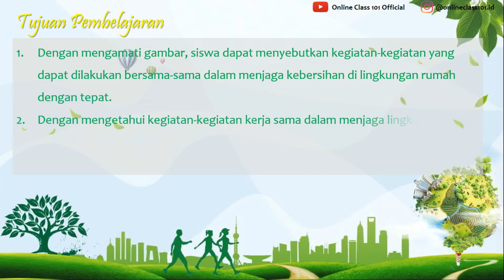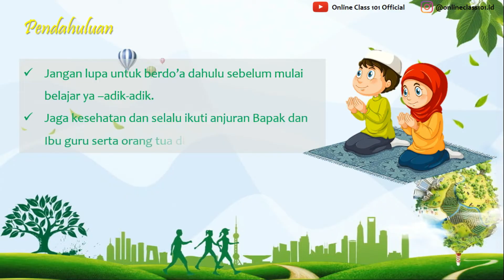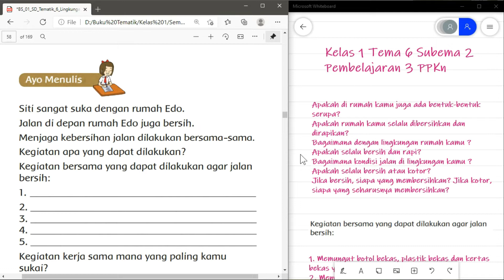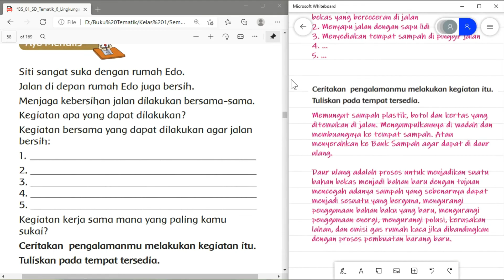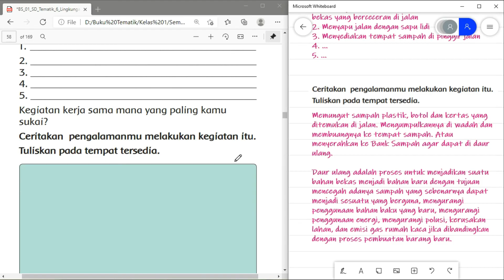Kelas 1 Tema 6 Sub 2 Pembelajaran 3 Matematika Bangun Datar Yang Membentuk Pola Pengubinan Hal 53-57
Kali ini kita akan membahas pelajaran Kelas 1 Tema 6 Sub 2 Pembelajaran 3 Matematika Bangun Datar Yang Membentuk Pola Pengubinan Hal 53-57